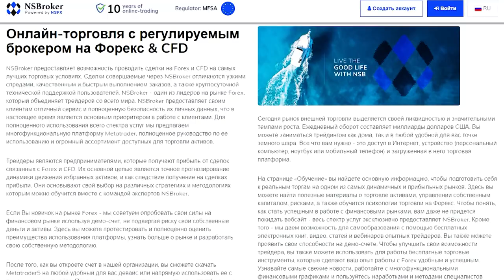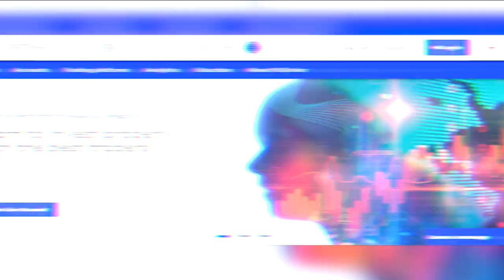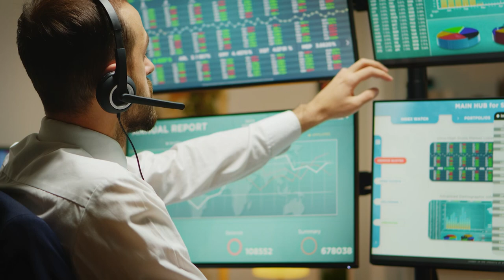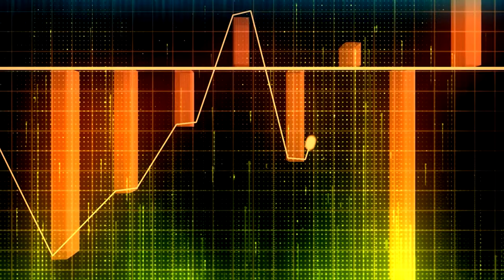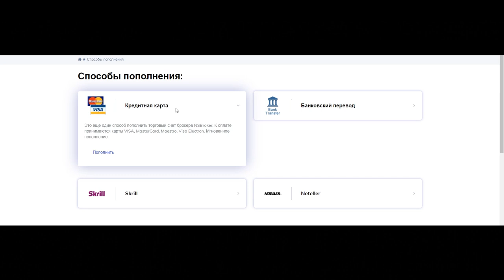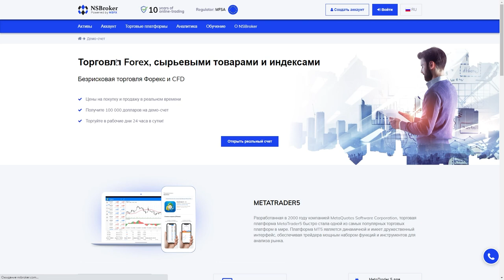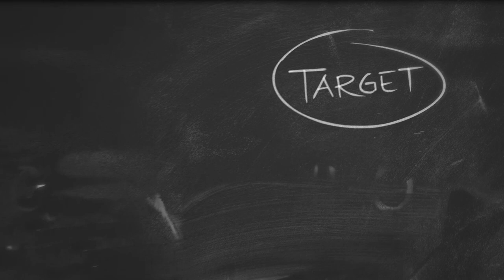✔️ NSBroker – надежность превыше всего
NSBroker – брокер валютного рынка Форекс, который предоставляет трейдерам доступ на финансовые рынки уже больше десяти лет. Брокер является регулируемым, а значит и безопасным, предлагает для торговли самую современную разработку компании MetaQuotes – торговый терминал Мета Трейдер в последней версии, а также полезные для трейдера сервисы, и полный комплект обучения для новичков.

➖➖➖➖➖➖Полезные ссылки: ➖➖➖➖➖➖